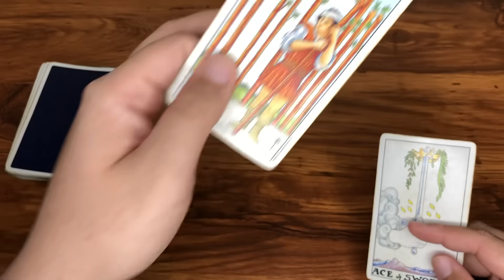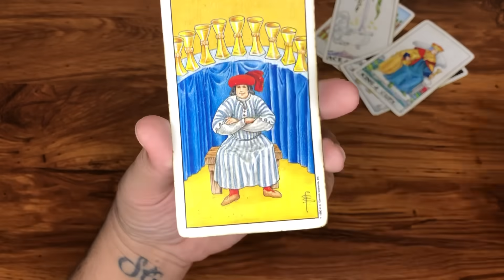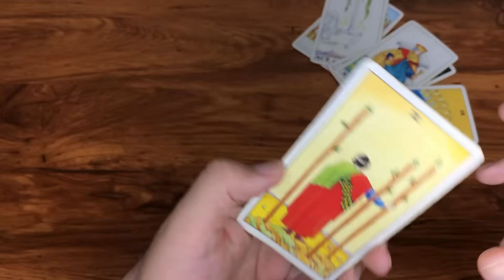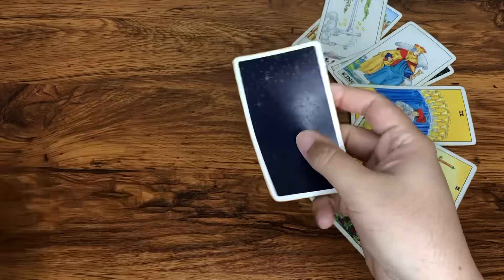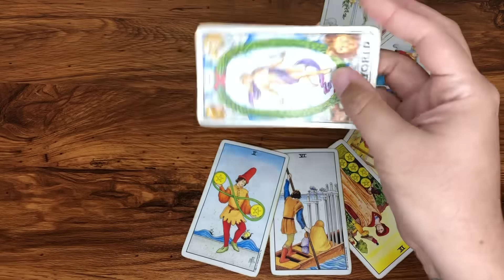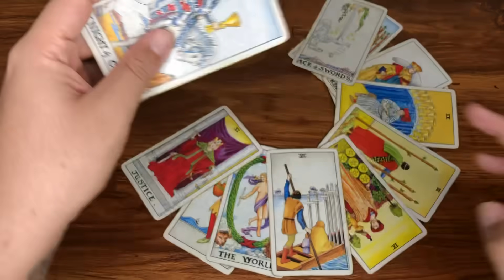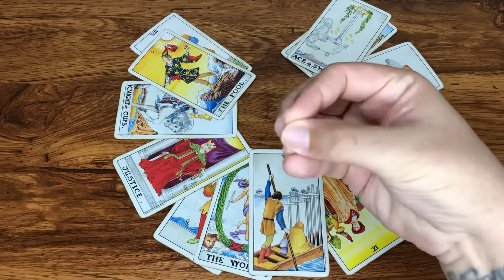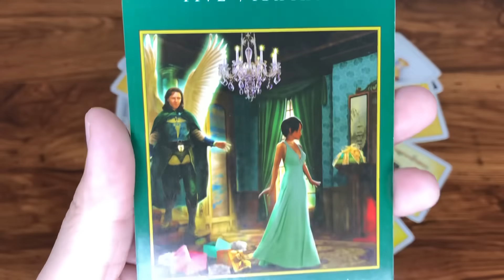CAPRICORNIO 12 MENSAJES QUE CAMBIARAN TU VIDA EN NOVIEMBRE 2023 | HORÓSCOPO TAROT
Te Decreto Luz y Progreso
Love,
J.

Reglas del Chat y Comentarios:
1- Mensajes de Spam y Publicidad serán Bloqueados y Reportados
2- Ser respetuosos en los comentarios
3- Reporta la cuenta que te recomiende contactarlo por WhatsApp